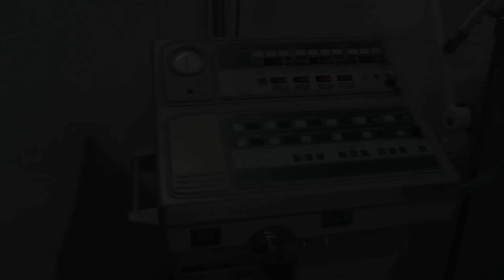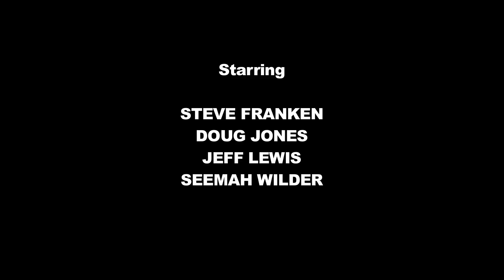The Jeff Lewis 5-Minute Comedy Hour - Episode 11: Deathbed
Jeff says goodbye to his father.

Starring
Steve Franken
Doug Jones
Jeff Lewis
Seemah Wilder

Written by Jeff Lewis
Directed by Sean Becker
Director of Photography - Andrew Deutsch
Gaffer/Camera Operator - Matt Hibbs
Production Designer - Greg Aronowitz
Art Director - Alynne Schripsema
Key Grip - Ricardo Ramos
Sound Mixer - Leonardo Nasca
Prop Design - Mazin Dajani
Post Sound - Sean Oakley
Visual Effects - Daniel Scruggs
Production Assistant - Nolan Dunbar
Production Assistant Gandhi Fernando
Hair and Makeup - Keston Ridley
SFX Makeup - Greg Aronowitz
Set Dresser - Keri Palmetto
Craft Services - Samantha Berley
Editor - Sean Becker
Colorist - Chris Darnell
Post Production Supervisor - Sean Becker